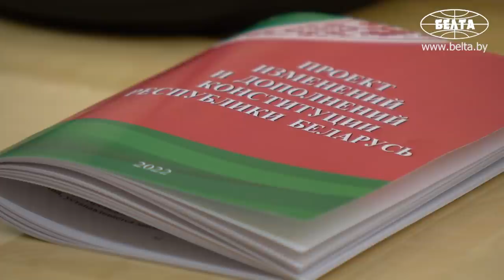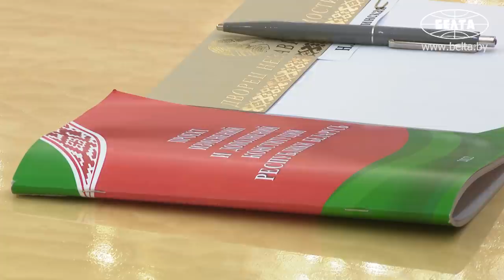Лукашенко: Плетутся в хвосте, подхватывают любой тезис, любую запятую и начинают!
Лукашенко: Мной было принято решение о широком освещении предлагаемых новаций, чтобы получить обратную связь, оценку этого проекта от специалистов, руководителей предприятий, простых людей, в том числе и госслужащих, в целом трудовых коллективов и организаций. Как мне докладывают, и то, что я вижу, предложенные поправки вызвали живой интерес. Сам процесс изменения Конституции и предстоящий референдум вызывают интерес у наших людей. Это естественно. В диалоге участвуют все группы и слои населения.

Предложенные поправки в Конституцию Беларуси вызвали живой интерес. Об этом Президент Беларуси Александр Лукашенко заявил 18 января на совещании по итогам всенародного обсуждения проекта изменений Конституции.